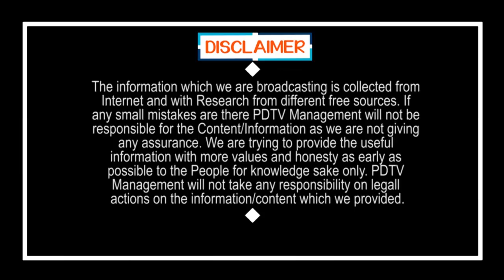Former Minister Son in ESI Scam | ఈఎస్ఐ స్కాంలో అచ్చెన్నతో పాటు మాజీ మంత్రి .!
ఈఎస్ఐ స్కాంలో అచ్చెన్నతో పాటు మాజీ మంత్రి .! | Former Minister Son in ESI Scam